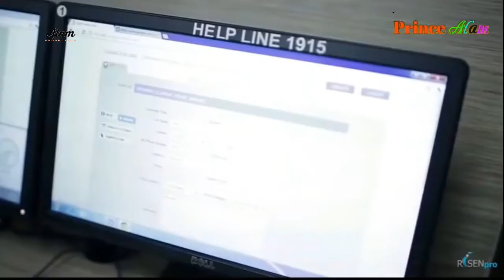khyber pakhtunkhwa police zindabad song 2021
Entertainment is a form of activity that holds the attention and interest of an audience, or gives pleasure and delight.

It can be an idea or a task, but is more likely to be one of the activities or events that have developed over thousands of years specifically for the purpose of keeping an audience's attention.

Although people's attention is held by different things, because individuals have different preferences in entertainment, most forms are recognisable and familiar.

Storytelling, music, drama, dance, and different kinds of performance exist in all cultures, were supported in royal courts, developed into sophisticated forms and over time became available to all citizens.

The process has been accelerated in modern times by an entertainment industry which records and sells entertainment products.

Entertainment evolves and can be adapted to suit any scale, ranging from an individual who chooses a private entertainment from a now enormous array of pre-recorded products; to a banquet adapted for two; to any size or type of party, with appropriate music and dance; to performances intended for thousands; and even for a global audience.

The experience of being entertained has come to be strongly associated with amusement, so that one common understanding of the idea is fun and laughter, although many entertainments have a serious purpose.

This may be the case in the various forms of ceremony, celebration, religious festival, or satire for example.

Hence, there is the possibility that what appears as entertainment may also be a means of achieving insight or intellectual growth